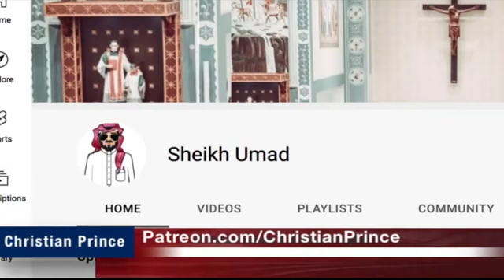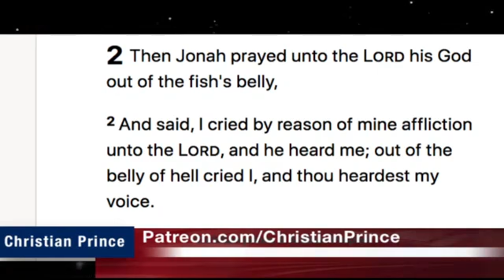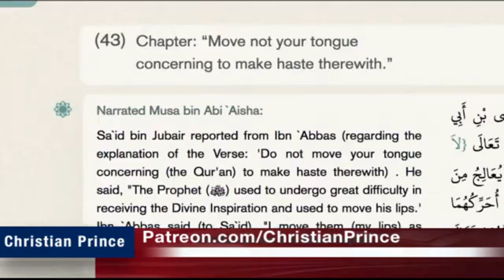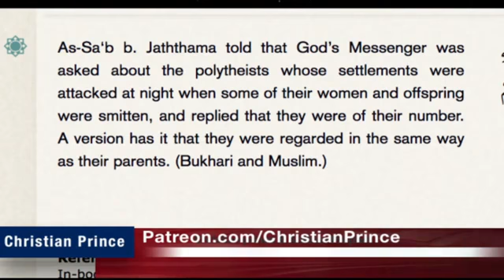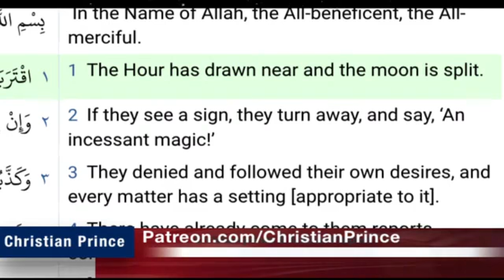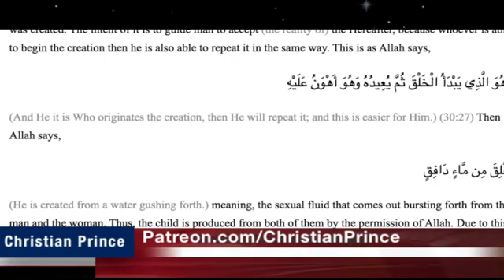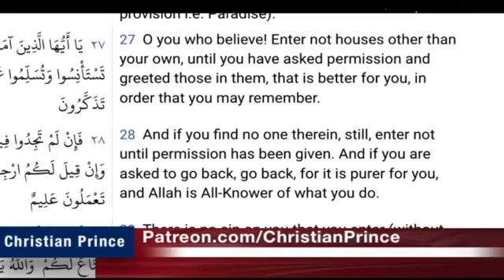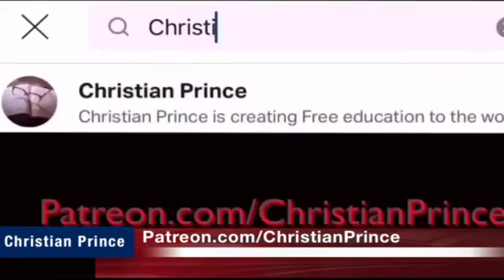Was Muhammad a true or false prophet?